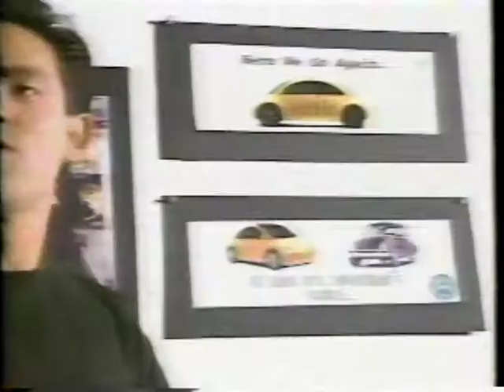Academy Of Art San Francisco (1997)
This very 1990s ad sort of makes me rethink my current adult path. Could I have been working with hot computers? Could I have been shooting commercials on rooftops? I guess I'll stick to uploading them to YouTube from a cave instead.